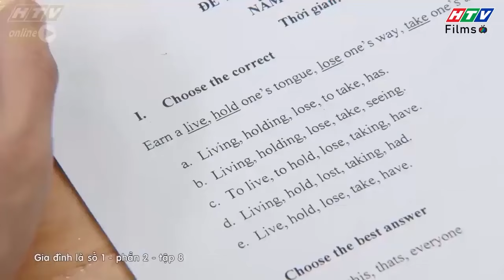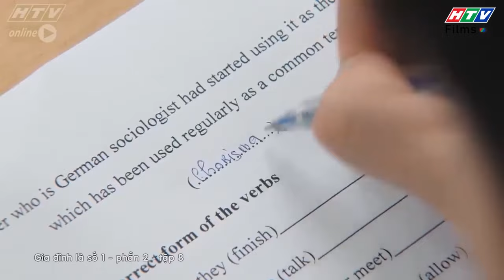Gia đình là số 1 Phần 2 | Hoài nghi TƯ CÁCH làm gia sư của Diễm My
00:00 Diễm My bức xúc vì học ngỗ nghịch
06:00 Bày trò hù dọa học trò
16:00 Kiếp nạn của Diễm My
17:00 Trạng Nguyên mỉa mai Diễm My